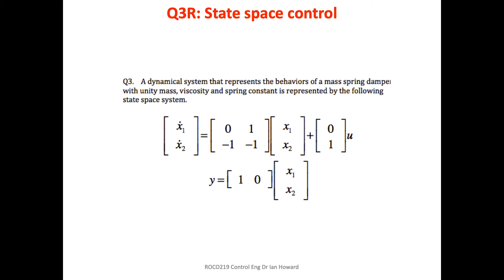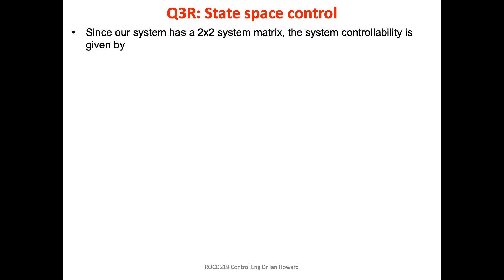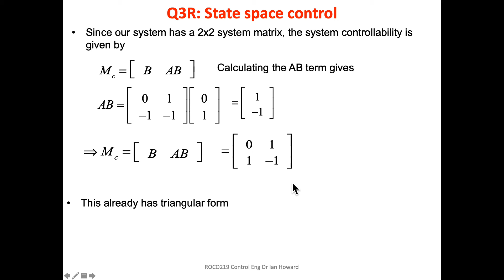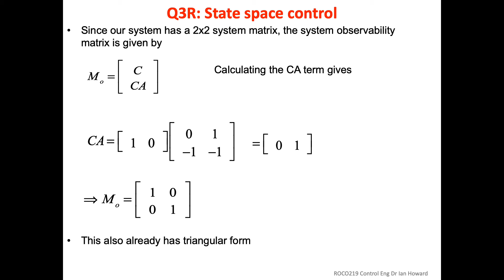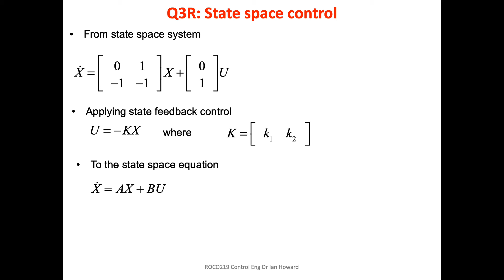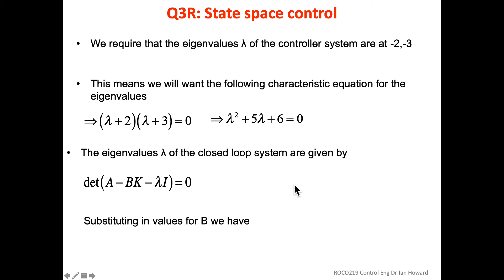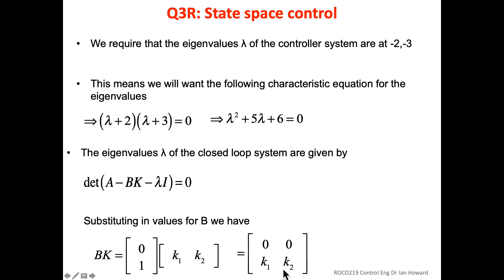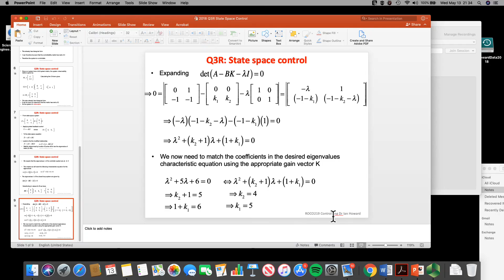ROCO219 2018 Q3R State Space Control